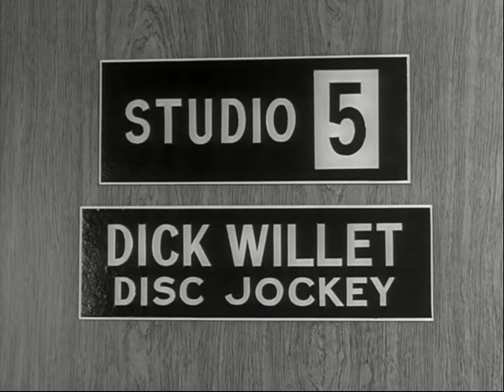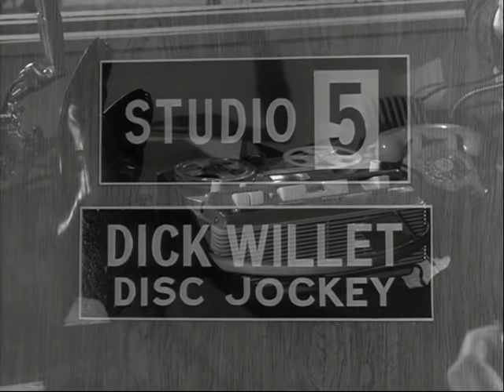Herman's Top 40 Hit | The Munsters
Herman records a song that gets into the charts.